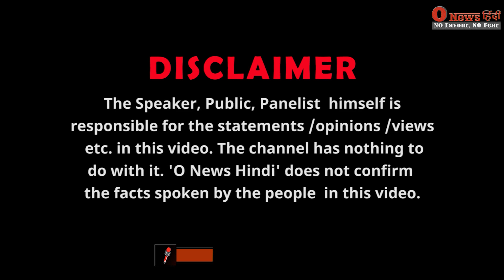इजराइल पर हो रहे हमलों का समर्थन करने वाले मुस्लिम यूवक को जनता ने नानी याद दिला दी!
इजराइल पर हो रहे हमलों का समर्थन करने वाले मुस्लिम यूवक को जनता ने नानी याद दिला दी! israelpalestine worldwar netanyahu hamasvsisrael internationalnews rbharatlive worldnews hindidebate debatelive livetoday livetv latestnews @onewshindi